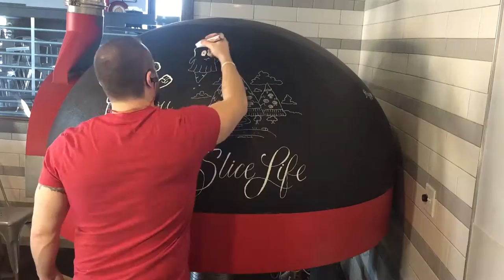Urban Pie Oven Chalk Drawing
I also got to tag up Urban Pie's oven with chalk pizza art. Pretty much a dream job.